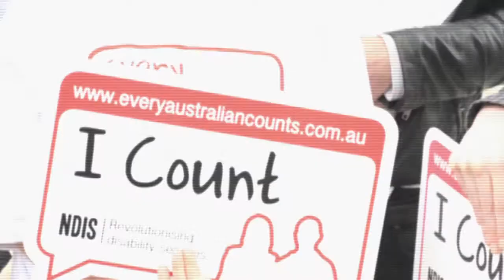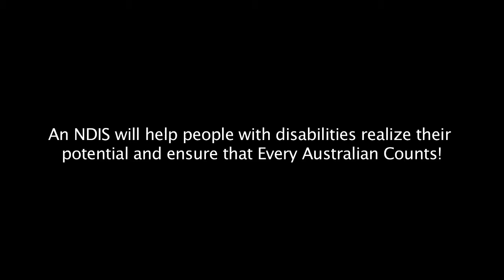SPICKS AND SPECKS